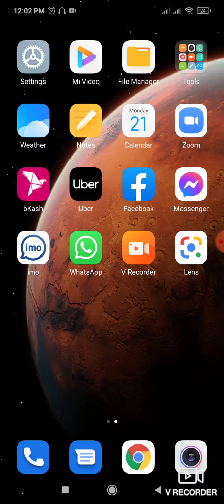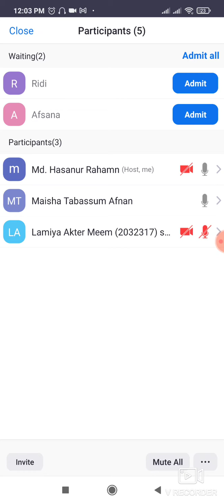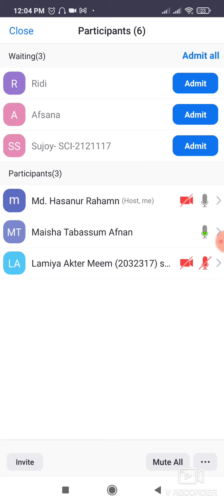class 9 physics, chapter 5 part 1, by Md. Hasan sir